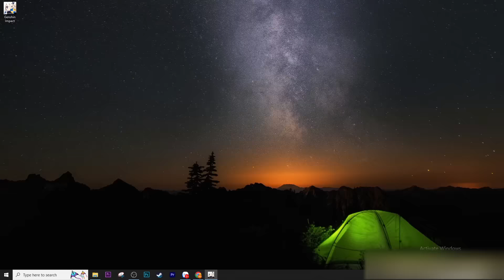La Hoàn 3.6 Quá Dễ - Khi Chơi 2 Team Nở Rộ ( Ko Nahida ) Và Sum Xuê - Genshin Impact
0:00 Mở đầu
01:00 Phòng 1
04:08 Phòng 2
07:00 Phòng 3
09:43 Show đồ

Mình xin chân thành cảm ơn và sẽ gửi lời cảm ơn vào video tiếp theo :)